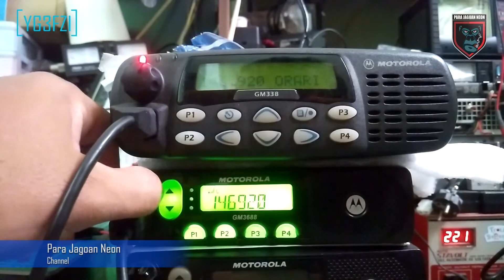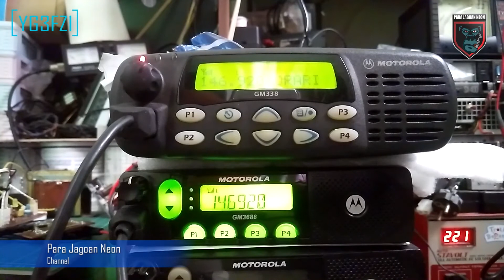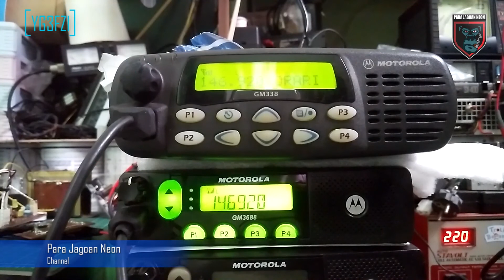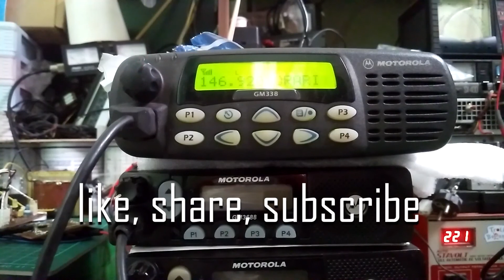JOTA JOTI VIA REPEATER 692 JOGJA : PRAMUKA KWARCAB PATI BER QSO DENGAN PRAMUKA G. KIDUL